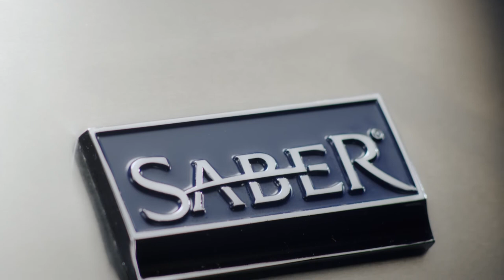Saber Grills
Video created in conjunction with the Clear Blue agency for Saber Grills.